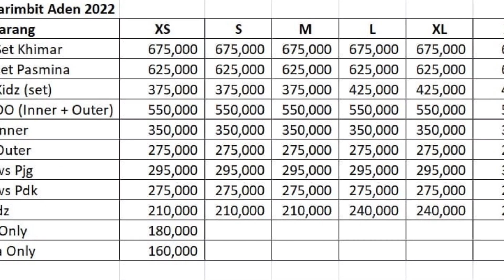Myrtle Sarimbit by Aden Hijab 😍😍😍😍 || WA 0812-2500-0092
Marketer -10%
Reseller -15%
Sub Agen -20%
Agen -30%

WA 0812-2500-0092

MYRTLE FAMILY SERIES
(Open Pre-Order 20 - 29 November 2021)

_Dear ~ Adenlovers_ ❤️
Ada sebuah pesan hangat yang tersirat dalam Myrtle Family Series.
Bunga Myrtle memiliki makna keberuntungan dan lambang cinta dalam sebuah ikatan pernikahan.
Bagi @a.d.e.n_hijab sendiri kami memaknainya
Bersama keluarga akan terasa lengkap
Bersama pasangan akan terasa dekat
Bersama orang tersayang akan terasa hangat
Bersama adenlovers kami merasa begitu Istimewa, MasyaAllah ❤️
*MYRTLE X CERUTTY*
Kain yang diproduksi khusus untuk ADEN HIJAB oleh pabrik dengan standar internasional.
Dengan pemilihan benang yang berkualitas ekspor, ditenun dengan high quality sistem, difinishing dengan ketelitian.
Lahirlah kain kualitas terbaik dari Aden Hijab, insyaAllah.

• *DETAIL DAN SPESIFIKASI*
♡ *MYRTLE DRESS MOM*
- kerah sanghai
- busui friendly
- wudhu friendly (bagian lengan dilengkapi zipper)
- kombinasi cerruty dibeberapa bagian manset dan kerah
- metal tag A.D.E.N pada manset
- terdapat jahitan kupnat yang presisi membuat semakin anggung dan membetuk dress semakin indah ketika dipakai meskipun tidak press body.

♡ *MYRTLE OUTER MOM*
- Menggunakan material Cerutty
- Outer yang terpisah atau tidak menyatu dengan inner
- Desain outer yang unik pada bagian lengan cocok dipadu padankan dengan item lainnya
- kancing hidup 3 pcs pada outer
- tempat tali dan free tali

♡ *KHIMAR MYRTLE (Mom & Kids)*
Menggunakan material Cerutty
merupakan khimar 2 layer dengan cutting depan lancip.
Menggunakan hard pad yang antem dan khimar ini juga memberikan kesan feminim namun tetap syar'i bagi mom dan tetap cantik bagi si kecil.

• Khimar Mom
PD 89 cm

• Khimar Kids Size XS - M
PD 61cm

• Khimar Kids Size L - XXL
PD 68 cm

♡ *PASHMINA MYRTLE*
Menggunakan material ceruty baby doll. Jahit Tepi kecil Full sekeliling Pashmina. Juga mudah di styling berbagai macam gaya hijab.
All Size  : 75 x 180 cm

♡ *MYRTLE DRESS KIDS*
- Menggunakan kerah bulat
- Ritsleting bagian belakang dengan panjang 50cm yang dapat mempermudah akses si kecil pada saat dipakai.
- Manset kerut karet yang fleksibel
- Dipermanis dengan kombinasi layer ceruty pada bagian lengan
- Outer yang sudah menyatu dengan Inner

♡ *KOKO MYRTLE DEWASA*
- Koko dewasa tersedia 2 variasi yaitu lengan panjang dan lengan pendek
- Menggunakan kerah sanghai
- Desain cutting slim fit sehingga memberikan kesan langsing pada koko ini
- Metal tag A.D.E.N
- Lengan Pendek
   • Full kancing hidden
   • Saku di bagian dada sebelah kiri
   • Pada koko pendek terdapat kombinasi cerutty pada bagian saku dan bahu
- Lengan Panjang
  •  Full kancing hiden
  •  Saku di bagian dada sebelah kiri dengan kombinasi
  • Pada koko lengan panjang terdapat kombinasi list cerutty

♡ *KOKO MYRTLE KIDS*
 - Model kerah sanghai
 - Full kancing hidden